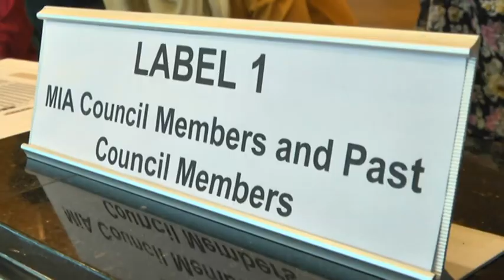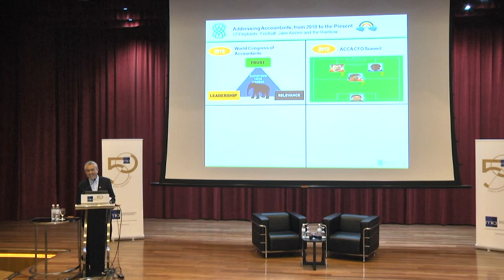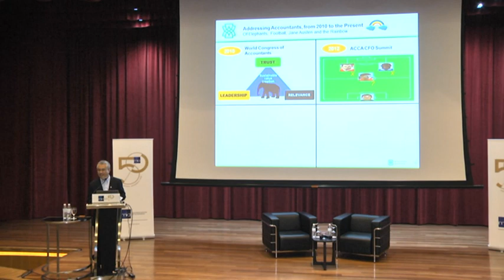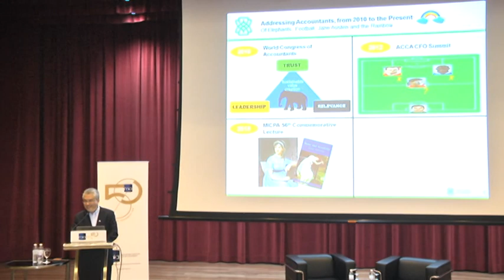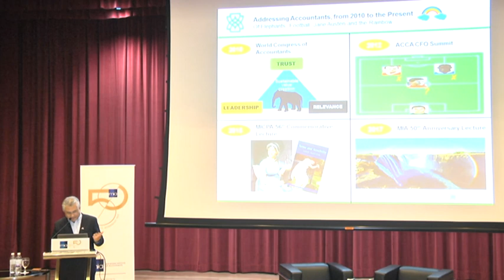MIA 50th Anniversary Commemorative Lecture by YBhg Tan Sri Dato' Azman Mokhtar. Part 1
Compelling Insights :MIA 50th Commemorative Lecture
`Somewhere Over The Rainbow. Accounting and Sustainability: The Role of Accountants'' by YBhg Tan Sri Dato' Azman Mokhtar, Managing Director, Khazanah Nasional Berhad
22nd May 2017
Part 1